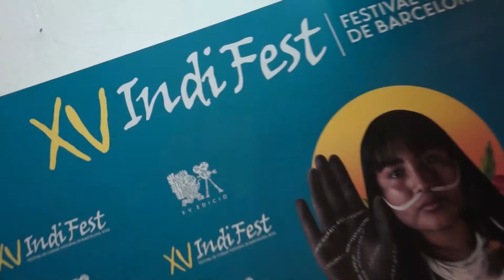Festival de Cinema Indígena de Barcelona Indifest2022 (3): Sessió en femení i plural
Barcelona, 15/10/2022.- Sessió del Festival de Cinema Indígena de Barcelona Indifest2022 dedicat a la situació de les dones indígenes.
Les dones indígenes pateixen una triple discriminació: per viure en situació de pobresa, per ser indígenes i per ser dones. Reflexions sobre la seva situació i condició en les realitats quotidianes, el treball, la relació amb el seu propi cos, les problemàtiques socials i les seves lluites. Debat sobre una visió inspiradora de les formes de resistència a la dominació patriarcal i etnocèntrica.